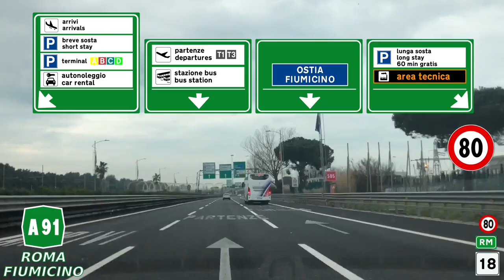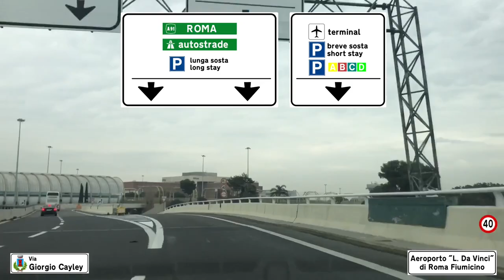A91 | ROMA - FIUMICINO | Autostrada dell'Aeroporto di Roma Fiumicino | Percorso completo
𝗣𝗲𝗿 𝗰𝗼𝗻𝘁𝗿𝗶𝗯𝘂𝗶𝗿𝗲 𝗲 𝘀𝘂𝗽𝗽𝗼𝗿𝘁𝗮𝗿𝗲 𝗶𝗹 𝗽𝗿𝗼𝗴𝗲𝘁𝘁𝗼 𝗛𝗪𝗬𝗶𝘁𝗮𝗹𝗶𝗮:
🟢𝖠𝖡𝖡𝖮𝖭𝖠𝖳𝖨 𝖺𝗅 𝖼𝖺𝗇𝖺𝗅𝖾 𝗉𝖾𝗋 𝖺𝗇𝗍𝖾𝗉𝗋𝗂𝗆𝖾 𝖾 𝖼𝗈𝗇𝗍𝖾𝗇𝗎𝗍𝗂 𝖾𝗌𝖼𝗅𝗎𝗌𝗂𝗏𝗂

Autostrada A91 dell'Aeroporto Internazionale di Roma Fiumicino

L'autostrada A91, detta anche autostrada Roma-Fiumicino, collega la capitale con l'aeroporto internazionale Leonardo da Vinci.

La denominazione ufficiale "A91" fu assegnata nel primo decennio degli anni 2000. Su diversi segnali stradali lungo il percorso, il caratteristico simbolo ottagonale verde delle autostrade italiane riporta tuttora la lettera A priva di numero.

La sua costruzione, a cura dell'ANAS che ne è tuttora l'esercente, fu terminata nel 1959 in concomitanza con l'entrata in servizio dell'aeroporto (avvenuta in diverse fasi tra il 1956 e il gennaio 1961). Inizialmente classificata come strada statale 201 dell'Aeroporto di Fiumicino, divenne autostrada nel 1969.

In occasione del Giubileo del 2000, l'autostrada fu ampliata con la costruzione della terza corsia nel tratto che va dal Grande Raccordo Anulare all'aeroporto, ad eccezione di un breve tratto di circa 4 km in direzione Roma. Furono inoltre installati lampioni a luce arancione dotati di LED rossi sui lati che ne aumentano la visibilità.

Nel maggio del 2010 furono completati i lavori di costruzione di una viabilità complanare all'autostrada per favorire i collegamenti con le zone commerciali sviluppatesi nel frattempo nelle zone adiacenti, come Parco Leonardo o la nuova Fiera di Roma.

La legge finanziaria del 2011 prevedeva l'introduzione un pedaggio diretto su raccordi autostradali e autostrade gestite direttamente dall'ANAS, allo scopo di diminuire il corrispettivo di servizio dovuto dallo Stato all'azienda per la gestione e la manutenzione della rete stradale.

Il decreto legge prevedeva l'introduzione del nuovo sistema di pedaggio al più tardi entro dicembre 2011 e, secondo la relazione tecnica allegata, esso avrebbe dovuto essere di tipo free flow (pedaggio elettronico) in luogo dei tradizionali caselli; in attesa della realizzazione delle infrastrutture connesse (telecamere, sala di controllo, ecc.) il pedaggio nello svincolo dell'A12 di Maccarese-Fregene e nella barriera dell'A12 di Roma ovest fu aumentato in via transitoria (un euro per le autovetture e 2 euro per i mezzi pesanti). Tali aumenti forfettari provvisori furono in seguito eliminati, a partire dal 4 agosto 2010, a seguito di ricorsi presentati da enti locali al TAR del Lazio e del Piemonte e di un decreto del Consiglio di Stato: infatti, agli svincoli e alla barriere dove era previsto il pagamento del pedaggio anche gli utenti che non proseguissero per le autostrade avrebbero dovuto ugualmente pagarne l'utilizzo e, secondo i giudici, il pedaggio non può essere una tassa ma è il pagamento per l'effettiva fruizione di un servizio.

L'autostrada si sviluppa su una lunghezza di 18,5 km di cui 11,9 km dall'aeroporto allo svincolo con il Grande Raccordo Anulare; il suo tracciato è sostanzialmente rettilineo, ad eccezione di un tratto curvilineo in corrispondenza dell'ansa del Tevere in zona Magliana, nel quartiere Portuense, e di tre ampie curve lungo il "viadotto della Magliana", cioè nell'ultimo tratto dentro Roma (2,5 Km).

Oltre alla A24, questa è l'unica altra autostrada di Roma a prevedere un tronco di penetrazione urbana all'interno del Grande Raccordo Anulare.

Fonte: Wikipedia